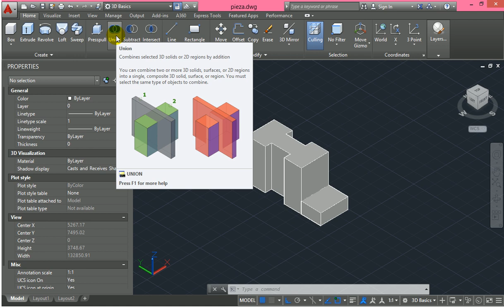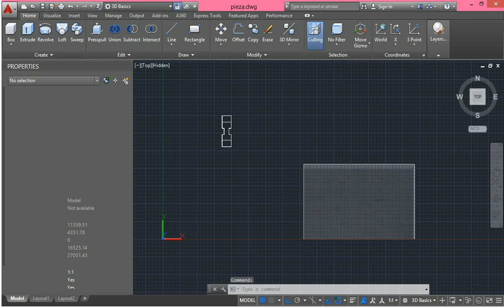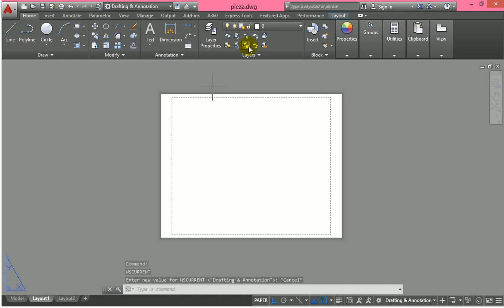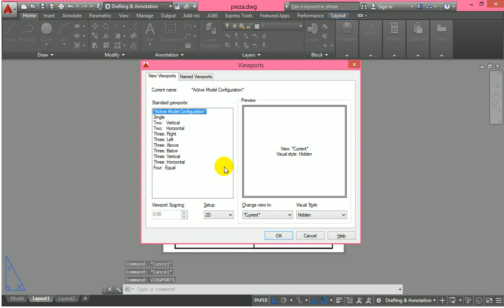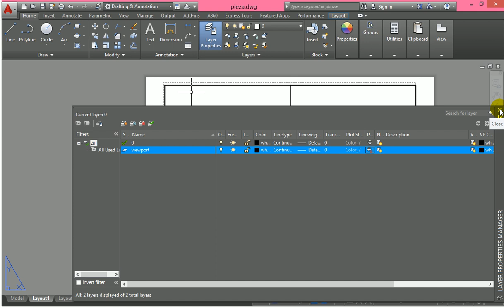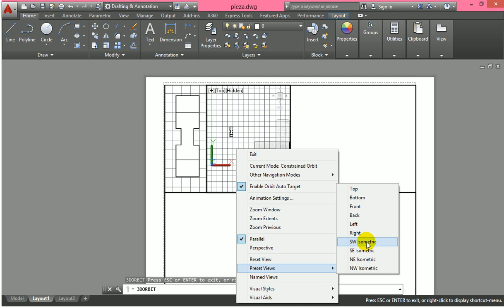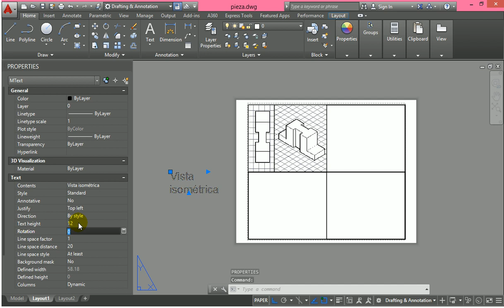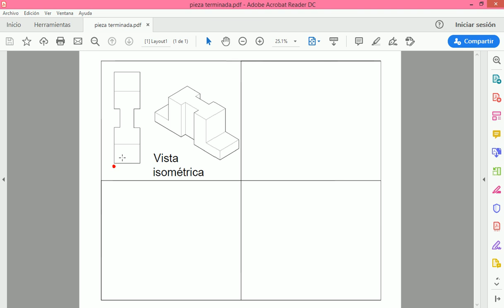segunda parte pieza mecanica